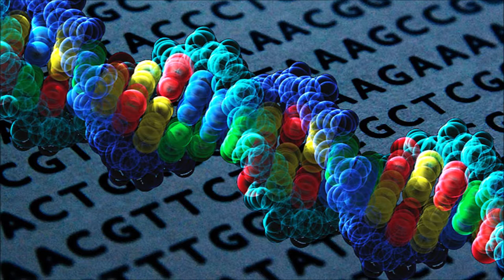Big Picture Science: DNA Nature's Hard Drive - 17 September 2018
What surprises are in storage? (Repeat) The biotech tool CRISPR lets us do more than shuffle genes.  Researchers have embedded an animated GIF into a living organism’s DNA, proving that the molecule is a great repository for information.  This has encouraged speculation that DNA could be used by aliens to send messages.

Meanwhile, nature has seized on this powerful storage system in surprising ways.  Scientists have learned that the 98% of our genome – once dismissed as “junk” – contains valuable genetic treasure. Find out what project ENCODE is learning about the “dark genome.”

Plus, how viruses became the original stealth coders, inserting their DNA into ancient bacteria and eventually leading to the development of CRISPR technology.  Discover the potential of this powerful tool, from curing disease to making pig organs transplant-friendly, and the possible dark side of quick-and-easy gene editing.

Guests:

Paul Davies - Director of the Beyond Center for Fundamental Concepts in Science at Arizona State University

Yin Shen - Assistant professor, Department of Neurology, Institute for Human Genetics, University of California , San Francisco, member of ENCODE team

Sam Sternberg - Assistant professor, Department of Biochemistry and Molecular Biophysics, Columbia University, and co-author of “A Crack in Creation: Gene Editing and the Unthinkable Power to Control Evolution”

Hank Greely - Director, Center for Law and the Biosciences; Chair of the Steering Committee of the Center for Biomedical Ethics; and Director, Stanford Program in Neuroscience and Society